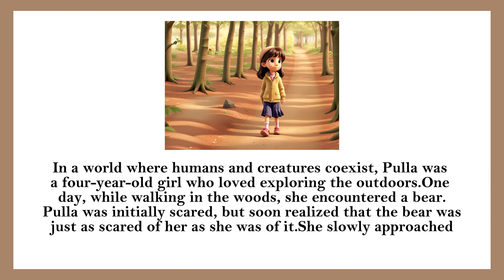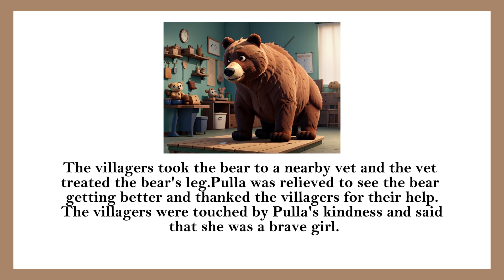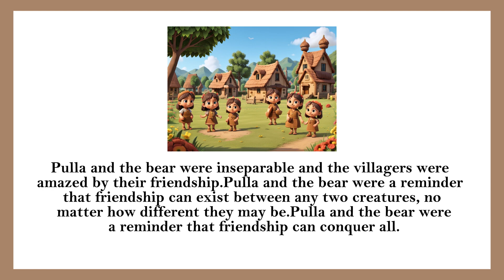Pulla The Bear Kids Story | Story Time For Kids | Animals Adventure Story